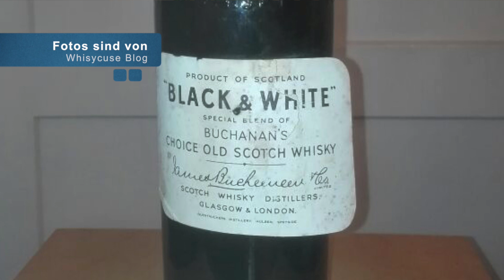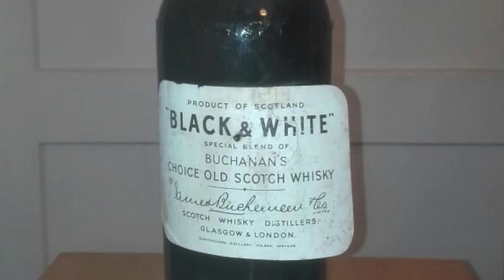Black & White 1960er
Whisky Review: Black & White 1960er (German/Deutsch)

Review 132

Whisky Verkostung/Tasting

Euer WhiskyBabbler

/ Mit diesem Video und meinem Kanal mache ich Werbung für Whisky und andere Produkte. /